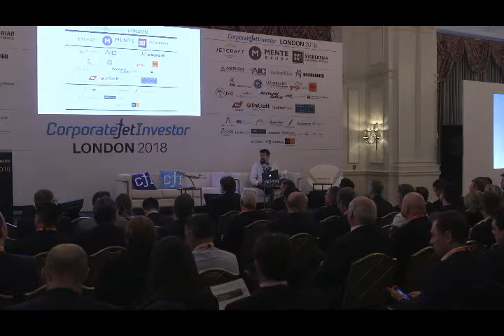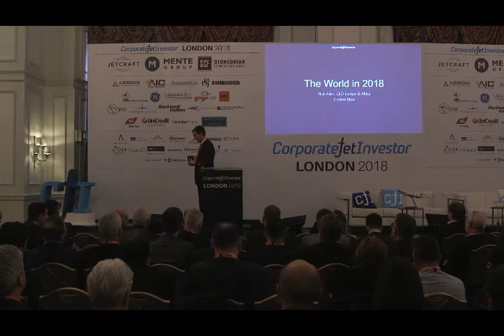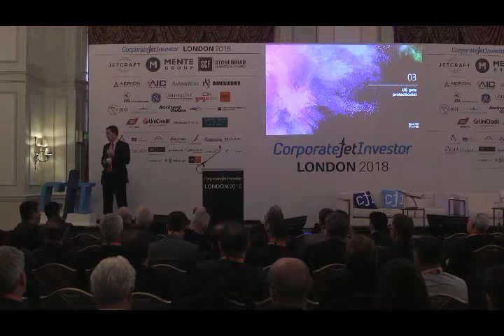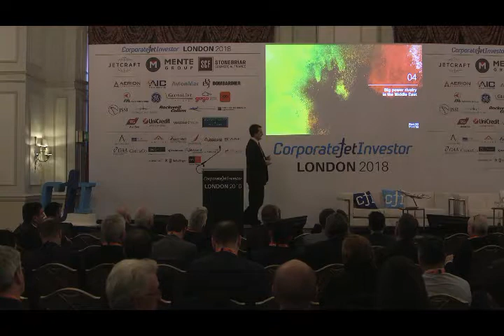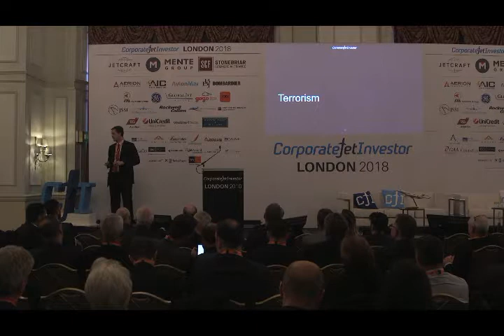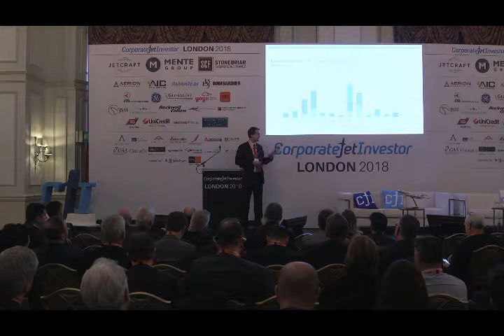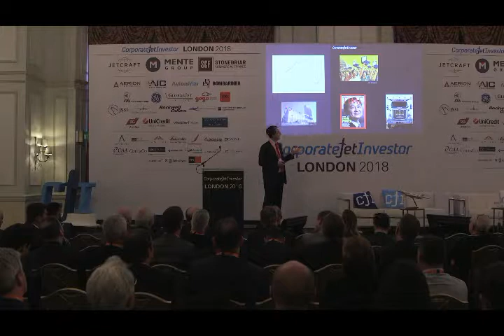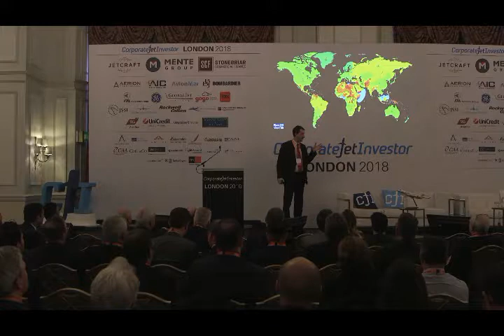The World in 2018 - Nick Allan, Control Risks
Corporate Jet Investor London 2018
9.30, 29th January at the Landmark London